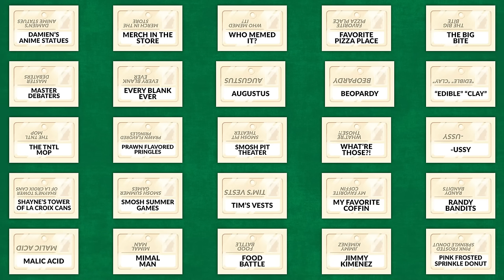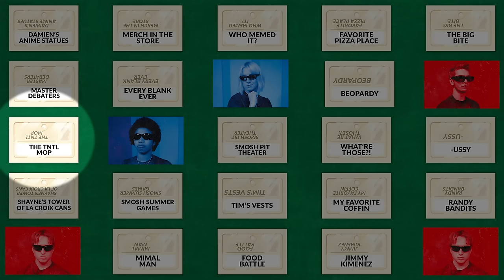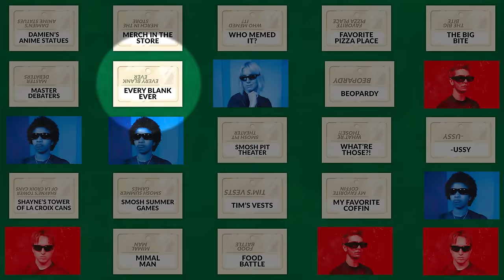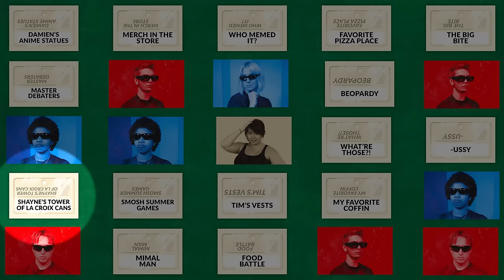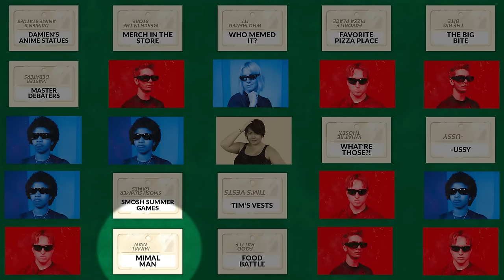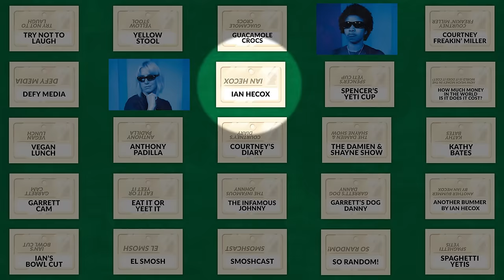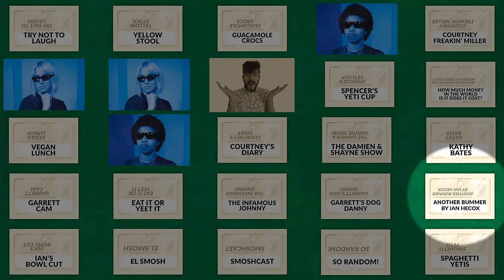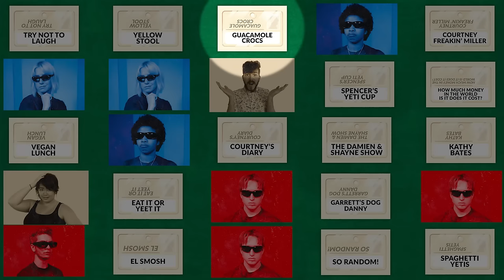Codenames: Smosh Edition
We made our own (unofficial just for fun) Codenames game! Can we get our spy partner to guess the right Smosh words without tipping off the assassin (Batman Spencer)?

CREW
Director: Kiana Parker
Segment Producer: Kiana Parker
Editor: Andre Gardere
Vice President, Unscripted: Matt Raub
Creative Producer: Kiana Parker
Producer: Garrett Palm
Production Coordinator: Jacqi Jones
Assistant Director: Garrett Palm
Art Director: Cassie Vance
Assistant Art Director: Erin Kuschner
Art Assistant: Alex Aguilar
Art Assistant: Adam Mustafa
DP: Brennan Iketani
Cam Op: Vida Robbins
Sound Mixer: Greg Jones
Assistant Editor/DIT: Matt Duran
PA: Heidi Ha
GFX: Brittany Metz
Content Manager: Lizzy Jones
Stage Manager: David Hill
Executive Assistant: Erin Dougal
Office Manager: Selina Garcia